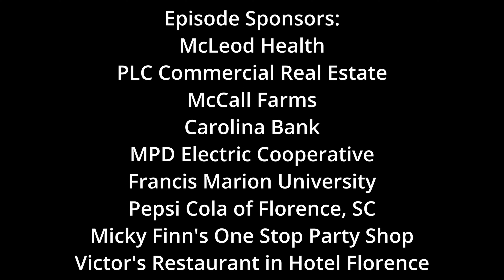The debate over Ukraine funding continues. Should it be tied to border security?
Follow the MONEY.  Not SOME of the time, not MOST of the time.  ALL of the time.

As usual, Ken takes a deeper dive into the proposed appropriations.  The name of the bill is misleading (at best).   Why can't the congress just shoot the American people straight?

Carolina Bank
Pepsi Cola of Florence, SC
Micky Finn's One Stop Party Shop
McCall Farms
MPD Electric Cooperative
PLC Commercial Real Estate
Francis Marion University
McLeod Health
Victor's Restaurant at Hotel Florence